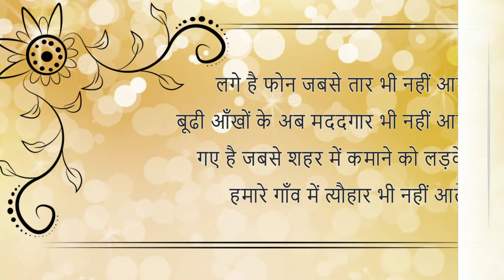बेनाम रिश्तों को बयां करती शायरियाँ - 49 | Best Shayari | समाचारनामा